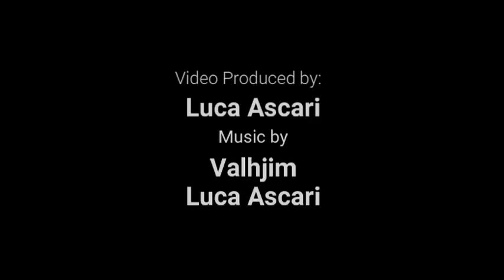Dawn (C) 2023 Valhjim & Luca Ascari (all rights reserved).